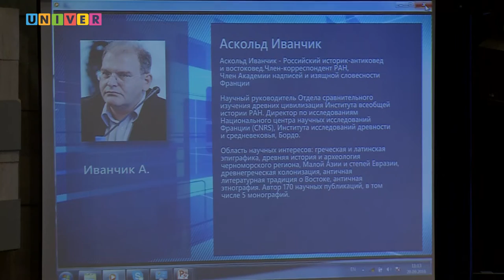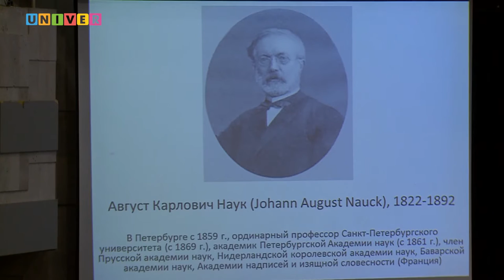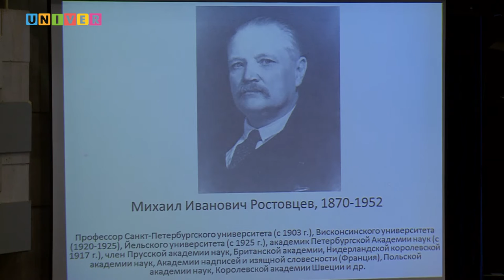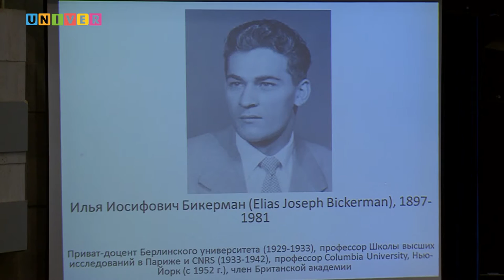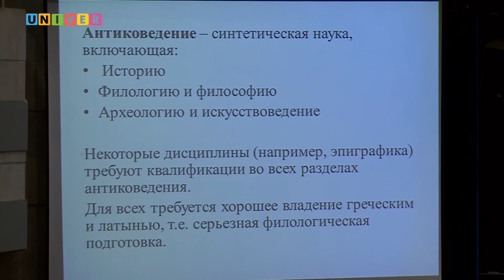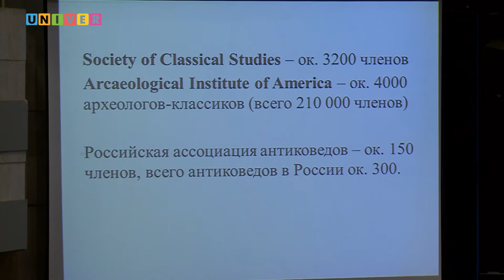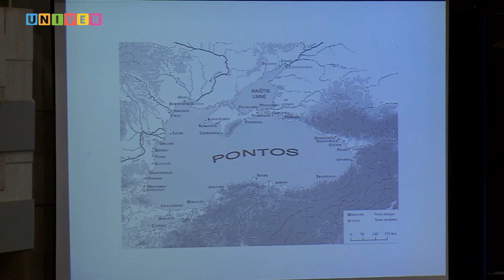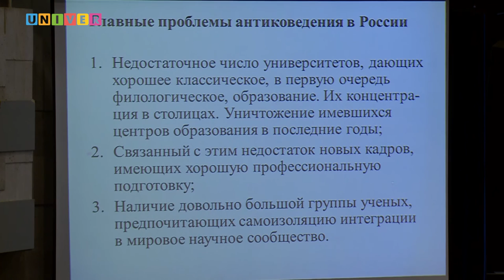II международная научная конференция «Наука будущего». Часть 3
Выступление Аскольда Иванчика - чл.-корр. РАН, академии надписей и изящной словесности (Франция), научного руководителя Отдела сравнительного изучения древних цивилизаций Института всеобщей истории РАН Directeur de recherche Национального центра научных исследований Франции (CNRS)
II Международная научная конференция «Наука будущего», проходит на площадке Казанского федерального университете. Особенностью конференции стало проведение в ее рамках другого крупного мероприятия - II Всероссийского научного форума «Наука будущего – наука молодых».
С 20 по 24 сентября 2016 года около 2000 представителей мирового академического сообщества из 42 стран услышат более 40 докладов ведущих ученых.